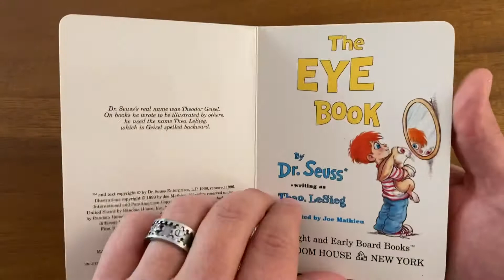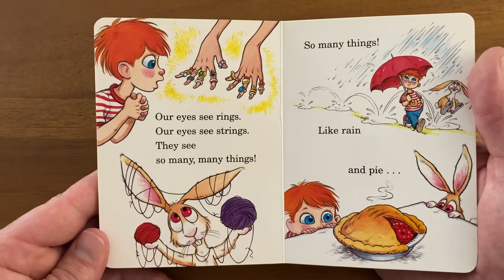The Eye Book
Please leave any requests for me to read other books in the comments below.

It really helps other parents find my videos on YouTube.

Parents, I also have a blog about personal finance.  Please click the below link to learn more.